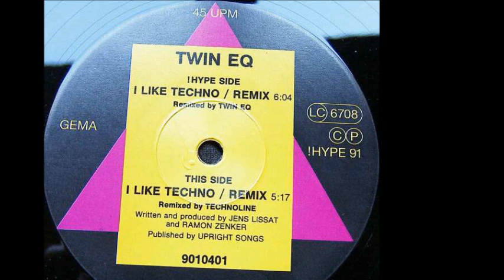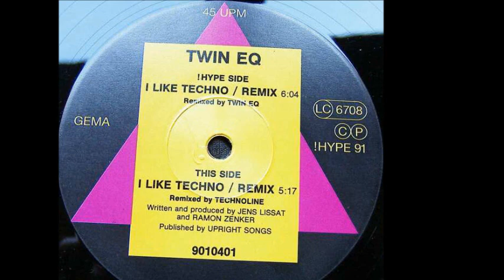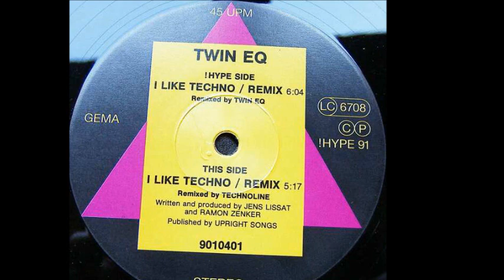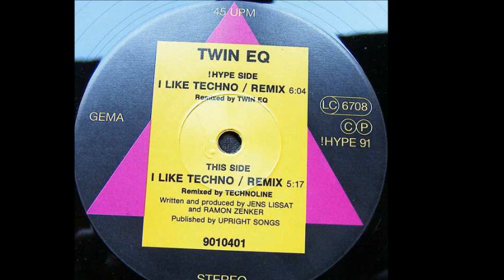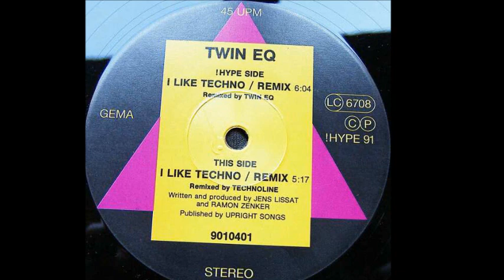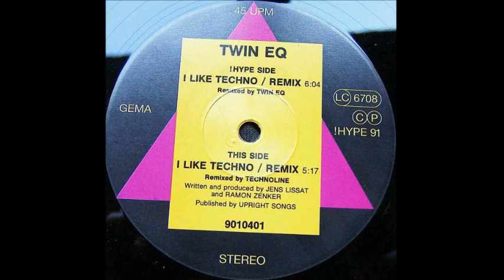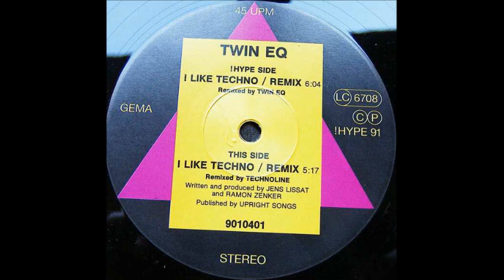Twin EQ - I Like Techno (Remix) (A)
Twin EQ ‎- I Like Techno (Remixes)
Sello:!Hype ‎
Formato:Vinyl
País:Germany
Publicado:1991
Género:Electronic
Estilo:Techno
Written By Jens Lissat, Ramon Zenker